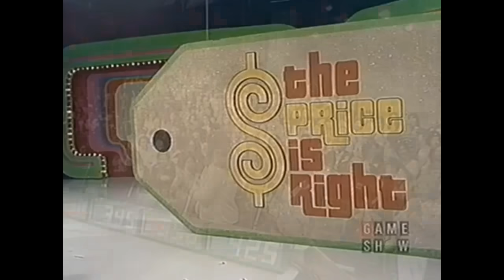Vanna White on The Price Is Right (June 20, 1980)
Vanna White fresh off the horror classic "Graduation" is a contestant on The Price Is Right before she starts out on Vanna White.

Original Airdate: Friday June 20, 1980 (CBS-TV)

Meditation Relax Music Channel presents Smooth instrumental saxophone piano music: Romantic Relaxing Saxophone Music. Healing Background Music - is made for Relax and Dreaming. Calm and Soulful Emotional Melody is Perfect for Dreaming, Meditation, Yoga,  Sound Healing, Health Restoration, Massage, Study, Nostalgia, Sleeping and Stress Relief.

gambling at the casino betting sports betting fantasy football basketball gamble big wins bets million winning win losing slot machine dice strip poker cards king queen aces of spade jackpot
multiplier wheel of fortune card sharks jeopardy quiz quizzes The Price Is Right

Vanna White on TPIR 6 20 80